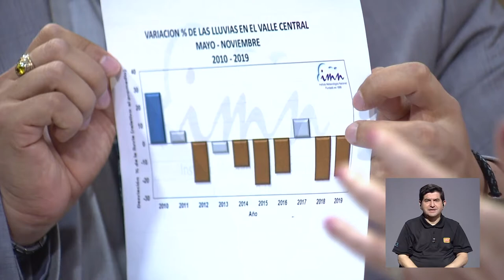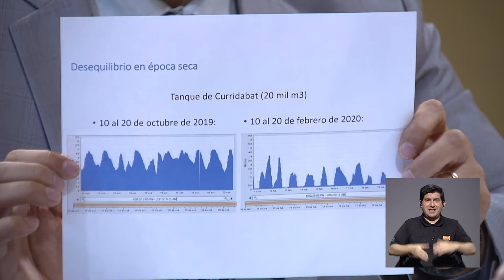3SESENTA: Yamileth Astorga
Compartimos este 3SESENTA sobre la situación del agua en nuestro país y la labor del Instituto Costarricense de Acueductos y Alcantarillados, con su presidenta ejecutiva, Yamileth Astorga.